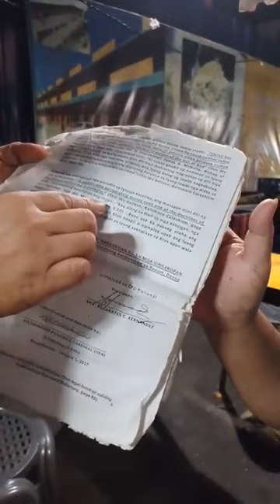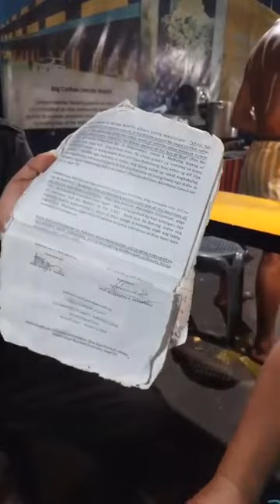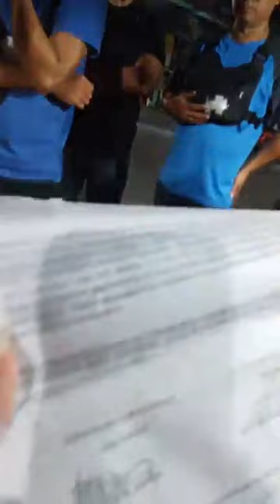BRO. EYD UG MGA KAUBAN NGA GOD CANNOT DIE @ CARBON CEBU CITY.MARCH 27, 2023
CEBU CFD